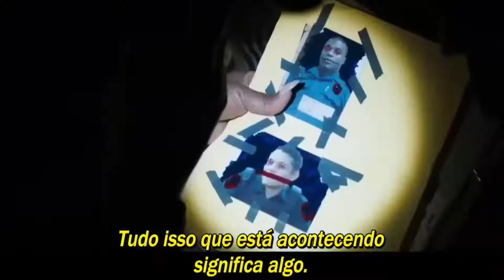BODY CAM Trailer 2020 COM Mary J. Blige LEGENDADO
Quando uma abordagem policial de rotina resulta na estranha e brutal morte de seu parceiro, uma policial (Blige) percebe que os fatos ocorridos no evento foram testemunhados apenas por seus olhos. Conforme esses ataques continuam, ela corre contra o tempo para tentar entender as forças sobrenaturais por trás deles.